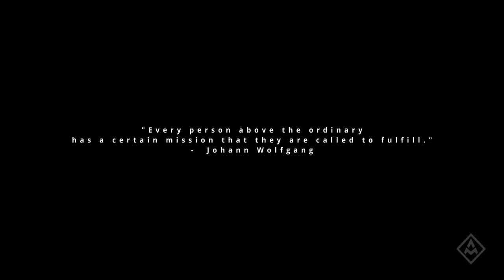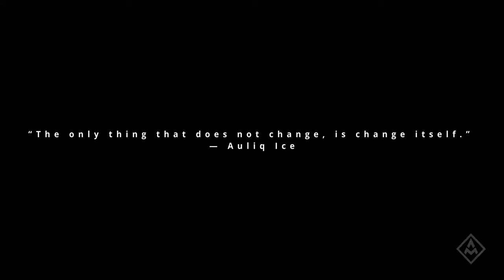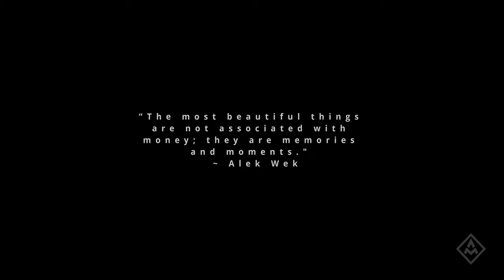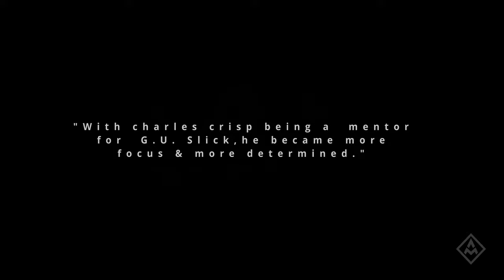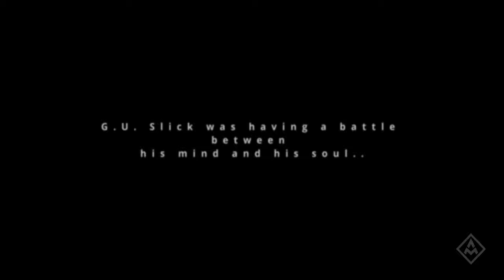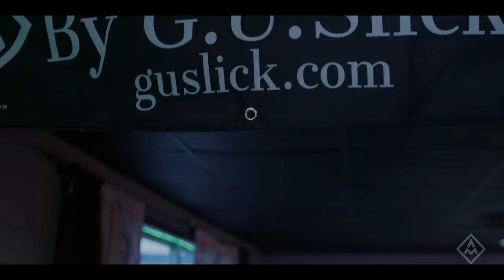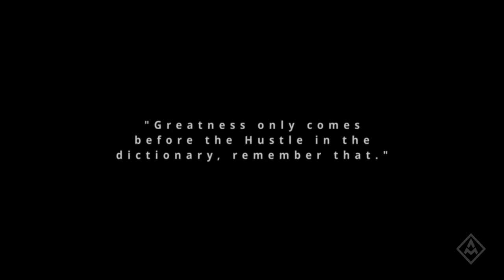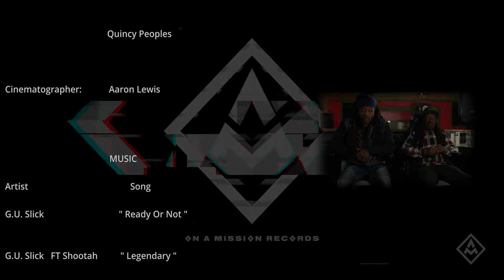G.U.Slick "On -A- Mission" Documentary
On-A-Mission is a underground record company and G.U.Slick is the Founder/Artist. This documentary shows the resilience of a artist staying on task creating his art which is Hip Hop music. It's also the story of a entrepreneur using his resources to build a brand and a legacy. With interviews and stories by close insiders (CHOSEN FEW) with their own personal accounts... The goal is to inspire!!

Executive Produced by: G.U.Slick

 Filmed by: BDF Lew.